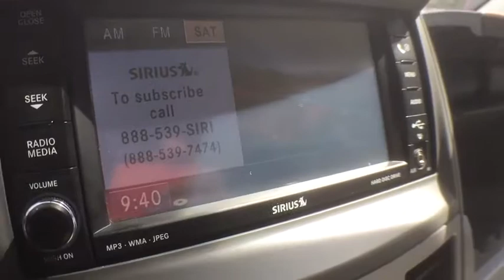2008 Chrysler Town & Country Clarkston, Waterford, Lake Orion, Grand Blanc, Highland, MI UC70209A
U 2008 Chrysler Town & Country

Bowman Chevrolet
6750 Dixie Hwy